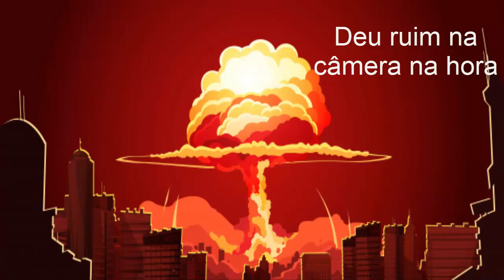Rei Leão Vale a Pena? Jornada Para Assistir Esse Filme + 1 Novidade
O Rei Leão é um dos melhor filme da Walt Disney, afinal a empresa produziu diversos outros clássicos da animação infantil, mas é inegável que o longa representa o ponto alto do estúdio em sua década mais importante, ainda mais se for 3D.

E você, assistiu ao filme? Se sim, deixa nos comentários o que foi que você achou .

Family Movie